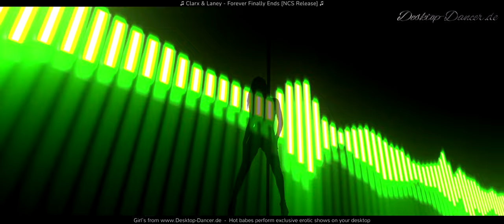Clarx & Laney - Forever Finally Ends [NCS Release]